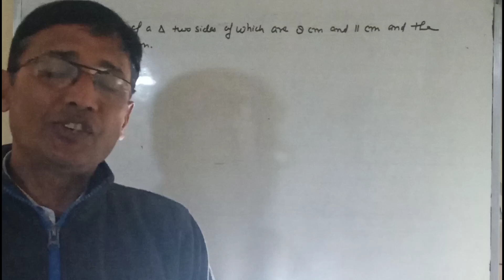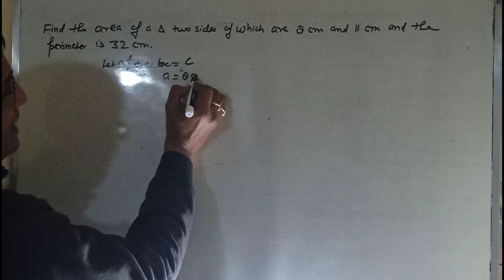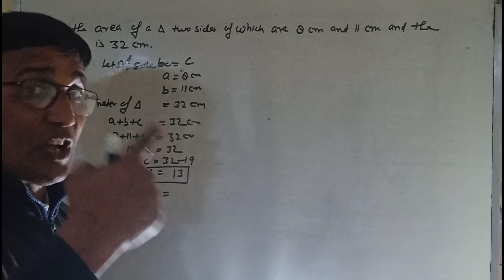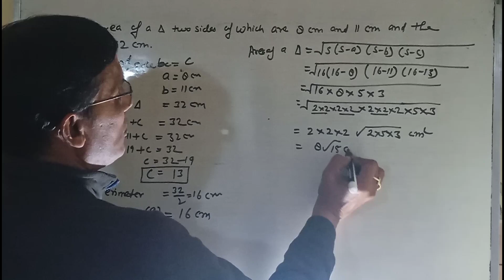Find the area of triangle whose sides are 11cm 8cm and perimeter is 32 cm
Icse | Class - 10 | Selina book | Maths | ch - 14 Equation of Lines | Ex - 14 A Q. - 2
Icse | Class - 10 | Selina book | Maths | ch - 14 Equation of Lines | Ex - 14 A Q. 3 - 4
Icse | Class - 10 | Selina book | Maths | ch - 14 Equation of Lines | Ex - 14 A Q. - 5 to 7
Icse | Class - 10 | Selina book | Maths | ch - 14 Equation of Lines | Ex - 14 A Q. - 8
Icse | Class - 10 | Selina book | Maths | ch - 14 Equation of Lines | Ex - 14 A Q. - 9
Icse | Class - 10 | Selina book | Maths | ch - 14 Equation of Lines | Ex - 14 A Q. - 10 - 12
00:00:00 - 00:04:14 Question 10
00:04:14 - 00:08:54 Question 11
00:08:55 - 00::24:41 Question 12